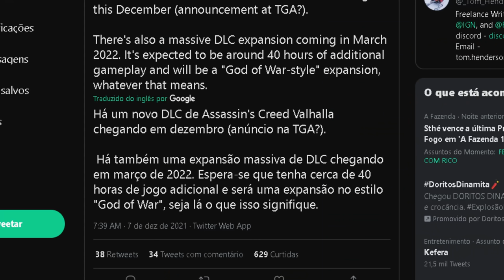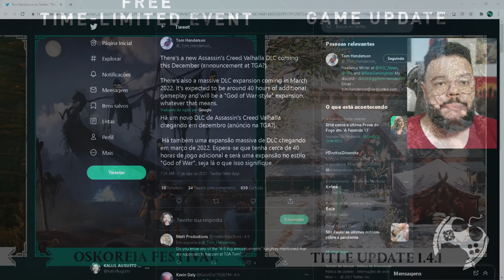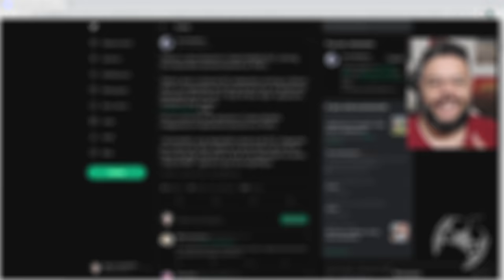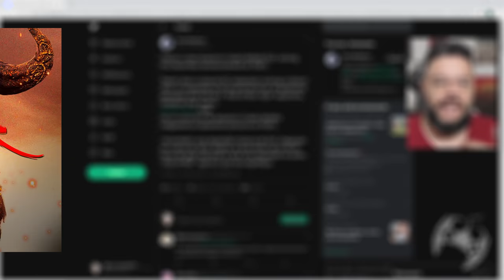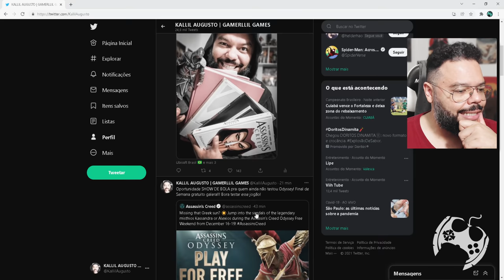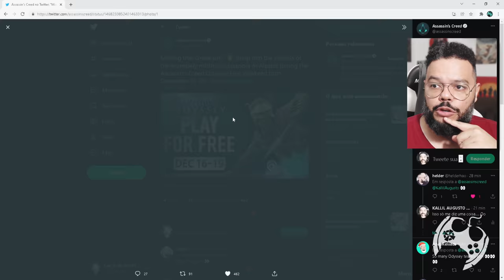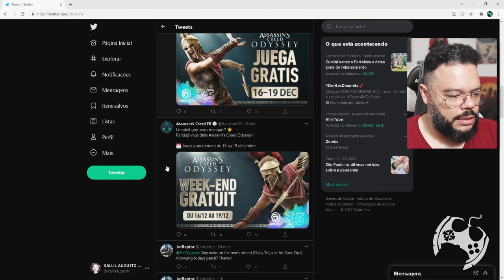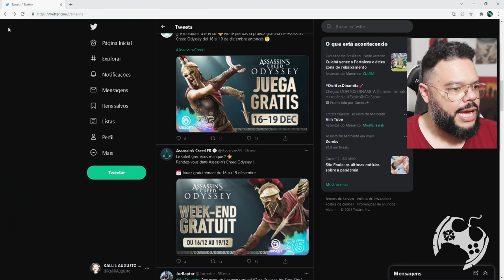MAIS DE 40 HORAS ADICIONAIS CHEGANDO EM ASSASSIN'S CREED VALHALLA - RUMOR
Insider afirma novo conteúdo de Assassin's Creed (DLC) em Dezembro e um novo MASSIVO em 2022 com mais de 40 HORAS DE DURAÇÃO!
Cola no vídeo para entender mais sobre o caso.

Temos um Grupo de Ofertas no Telegram!

🔻🔻 CONECTE-SE COMIGO 🔻🔻

- Jogue comigo
- Emotes únicos
- Grupo exclusivo no WPP e muito mais!!!

Kallil Augusto